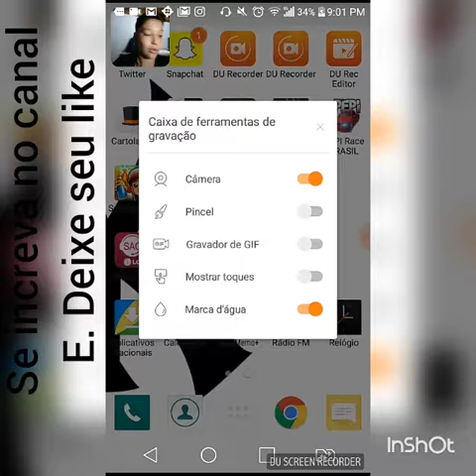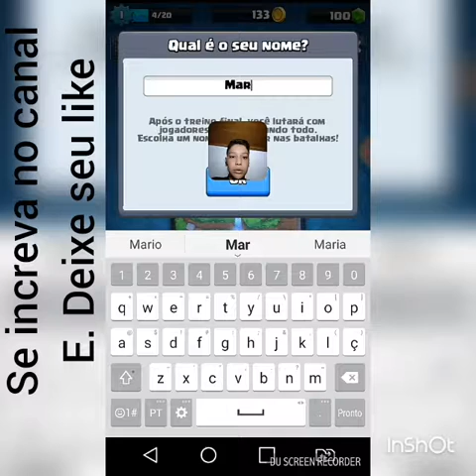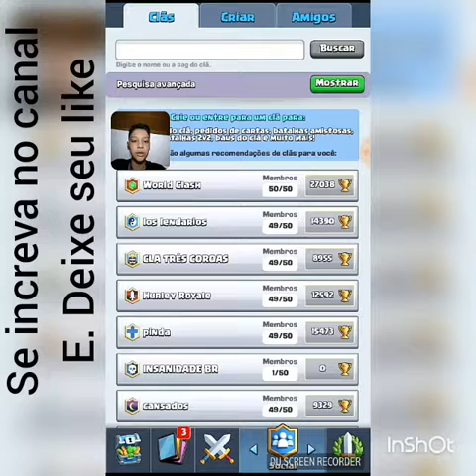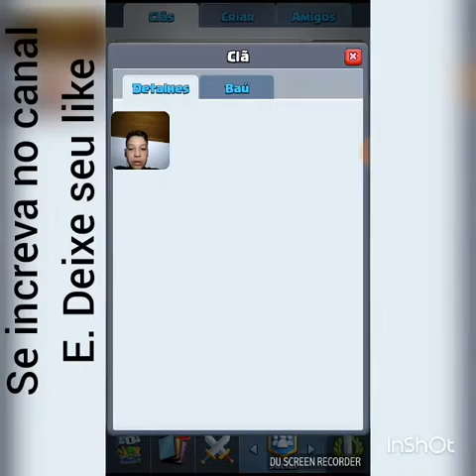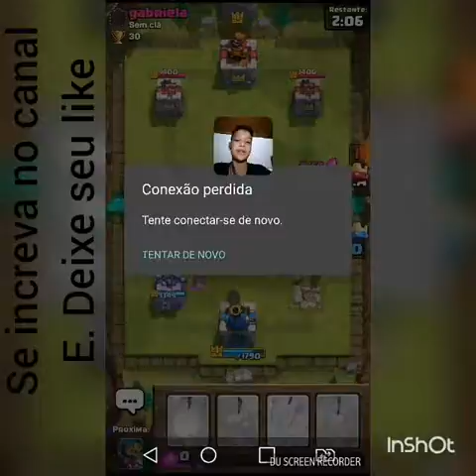Clas royale conta secundária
Começando com vocês